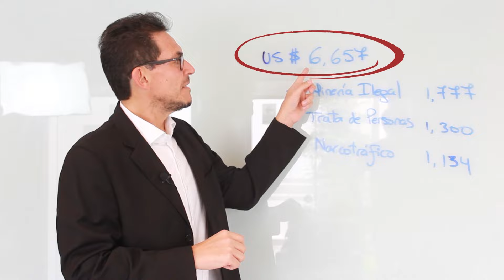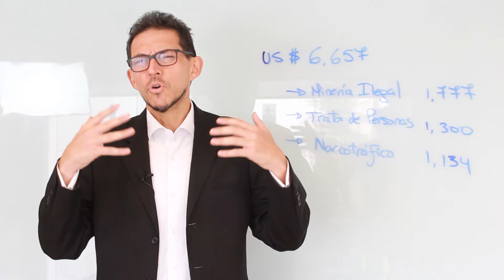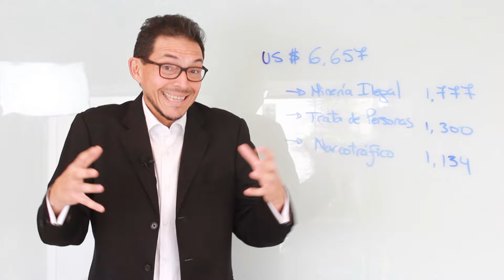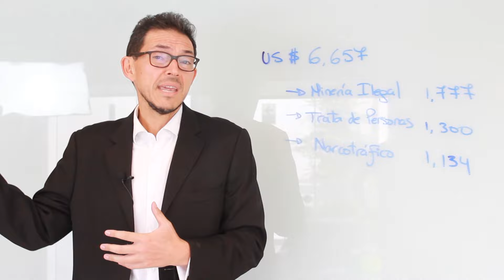💰 $6650 MILLONES AL AÑO POR ACTIVIDADES ILEGALES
Según el libro “Las economías criminales y su impacto en el Perú” publicado en diciembre del 2022, las economías ilegales mueven al menos (piso estimado) US$6.657 millones al año en el país.

La mayor parte es generada por la minería ilegal de oro (US$1.777 millones), seguida por la trata de personas (US$1.300 millones) y el tráfico ilícito de drogas (US$1.134 millones).